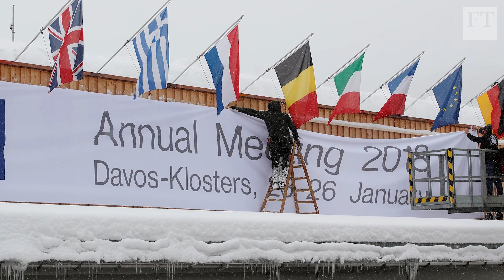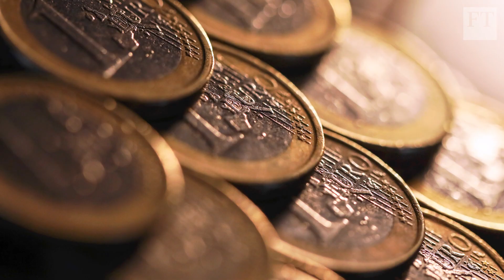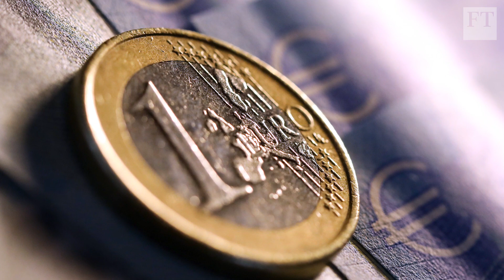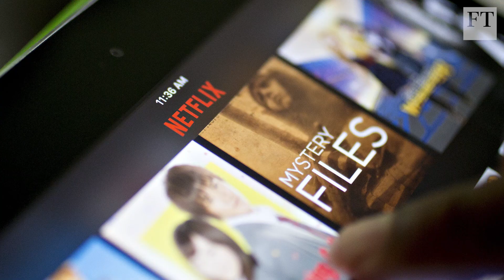Trump travels to Davos forum, Netflix results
Daniel Garrahan previews the big stories the FT is watching in the week ahead, including the US president joining the global elite for the World Economic Forum, the European Central Bank's first monetary policy meeting of the year and Netflix's fourth-quarter earnings report